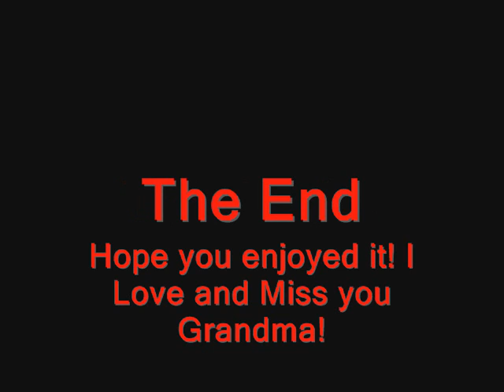Grandma's Video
Thought of my grandma and made her a video.